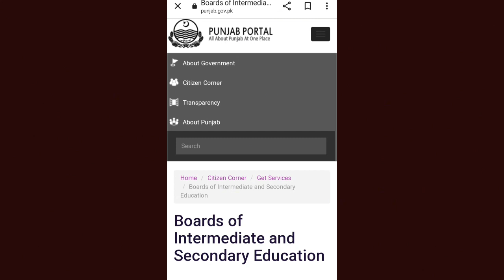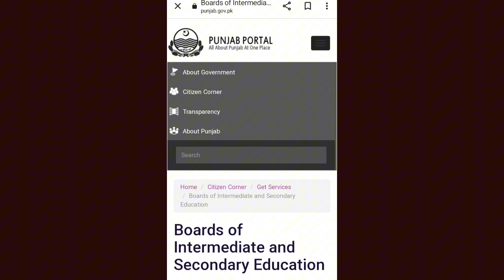11th Class Supply Exam 2023 Best Solution|Class 11th Supplementary Exam 2023|1st Year Supply Exam